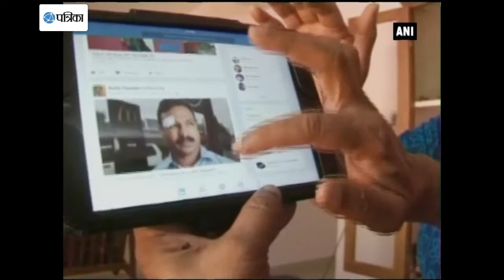Shocking! Racist Attack On Kerala-Native In Australia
In a shocking incident, a native of Kerala's Kottayam town, who works as a taxi driver in Australia's Hobart city was attacked by three people at a restaurant in a suspected case of hate crime.